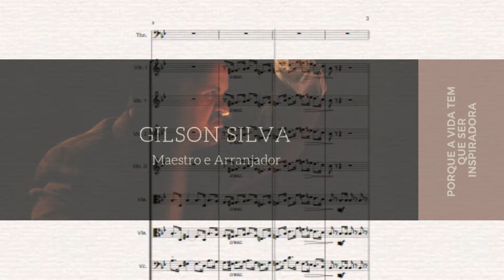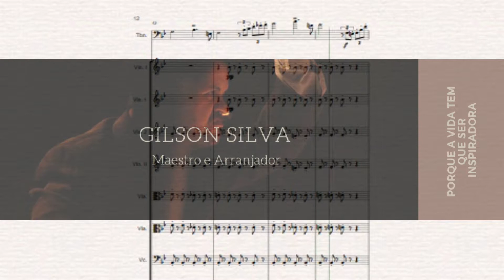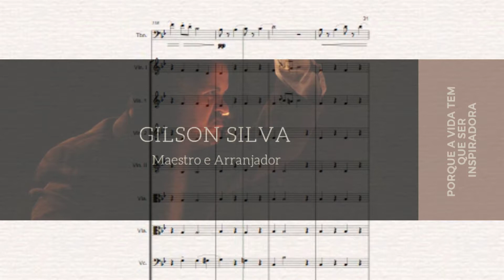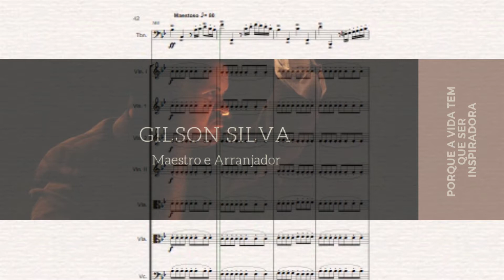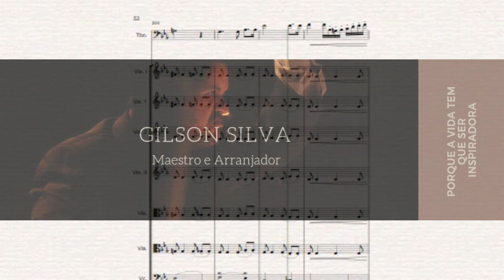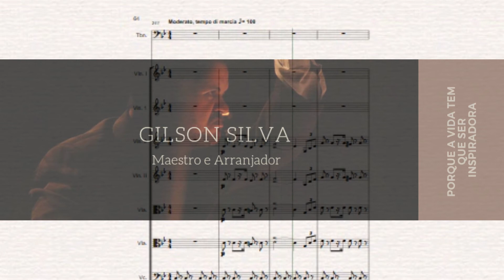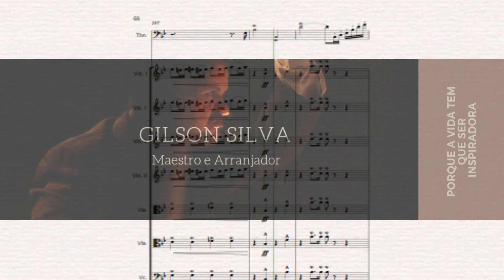Trombone Concerto - Grafe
Grafe's Trombone Concert is an important work for the instrument's literature. In this arrangement for string orchestra, the soloist has the possibility to perform it with a chamber orchestra. All the energy and beauty of this work will surely be appreciated by the public and all who will interpret it.
Grafe Trombone Concerto you will enjoy!